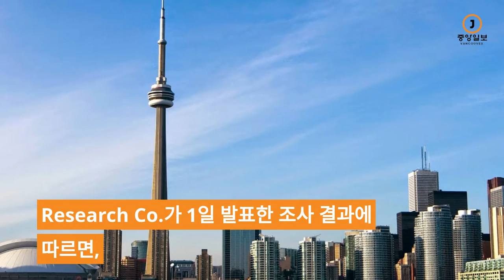캐나다 뉴스 - 캐나다도 이제 구시대적인 입헌군주제 벗어날 때